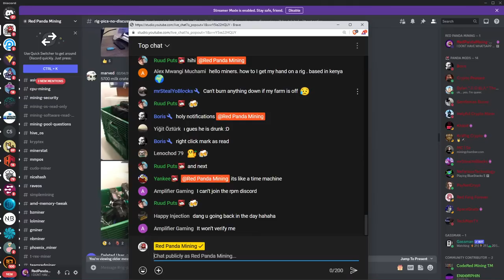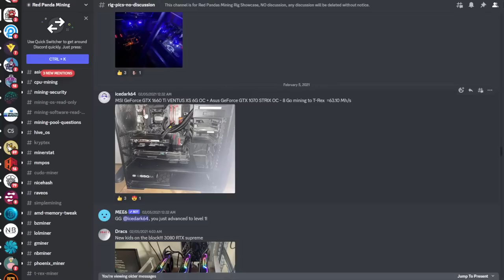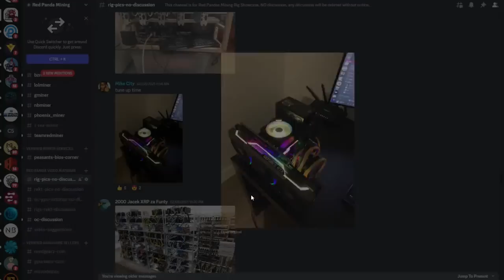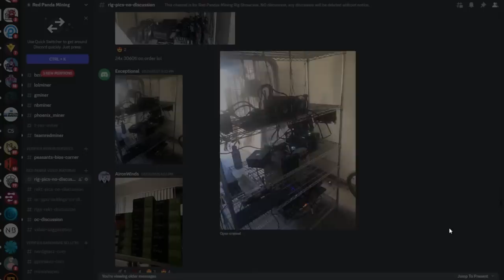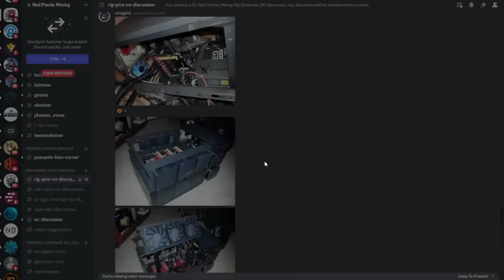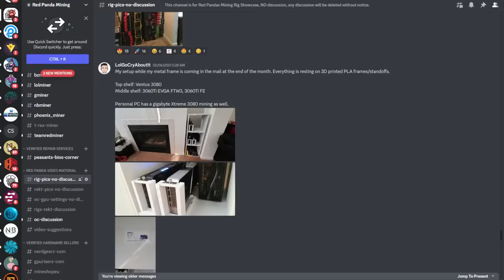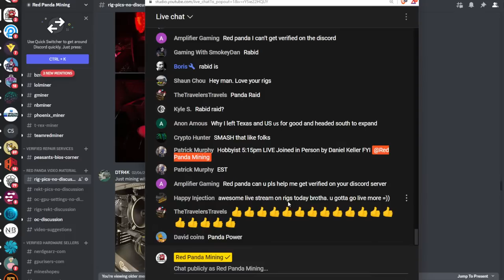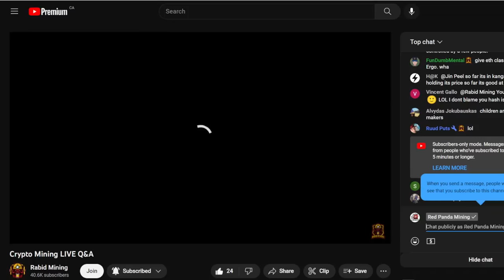BEAR MARKET RIG PICS IS BACK BABY!! only 2 years behind...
Amazon Christmas Deals (PAID LINK)

120GB SSD Hard Drive (PAID LINK)
7" Portable Monitor (PAID LINK)